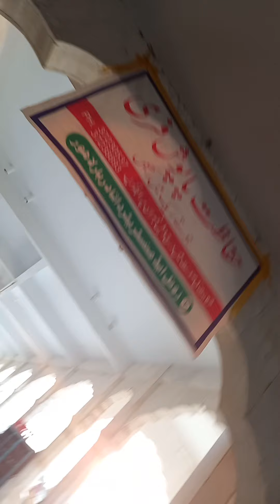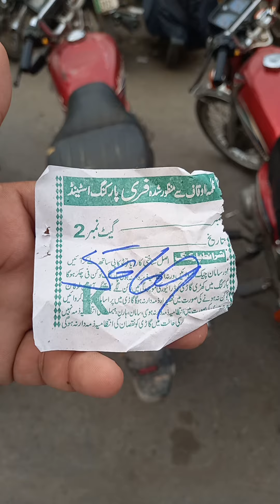hazrat data Ali hajveri darbar Lahore Pakistan m hazri Ur ap sub ki zayarat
data Sahab darbar
data Ali hajveri darbar Lahore Pakistan
data Sahib